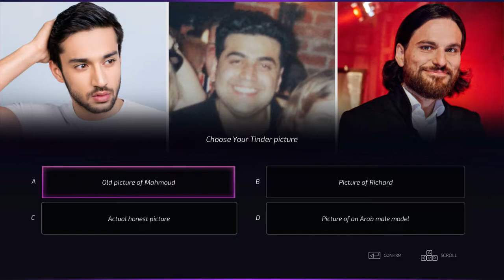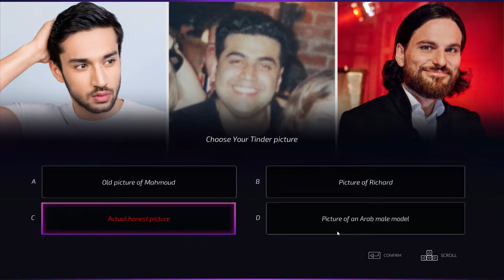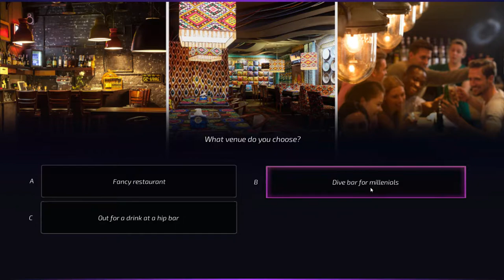Super Seducer 2: Arab Money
We're back. I'm back with my terrible dealing with women skills. In which I bumble myself through the game, poorly picking up women but this time I'm drunk. I'm also the only person in the world taking this game seriously.

This time we're at a restuarant as an Arabian Shiek, learning how to talk the small talk

with young females.

Ready to take your skills with women to the NEXT next level in this amazing sequel to the smash hit Super Seducer? We put you in everyday scenarios and let you do practically anything to see how it plays out with beautiful women.